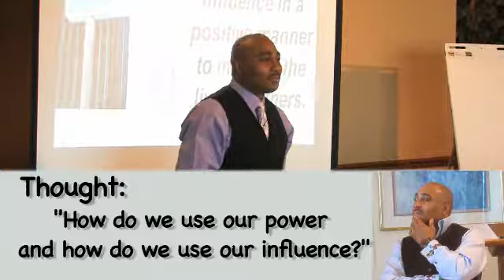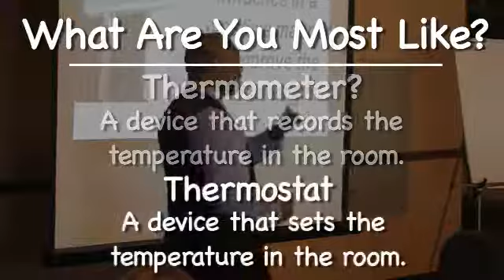Jermaine M. Davis - Influential Leadership: Diversity and Inclusion